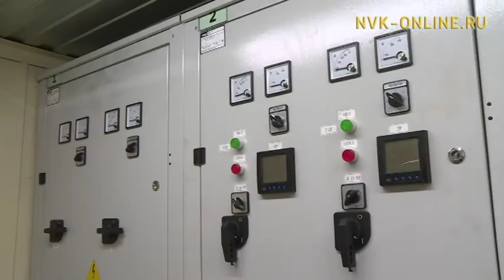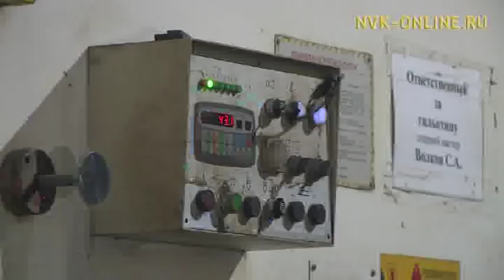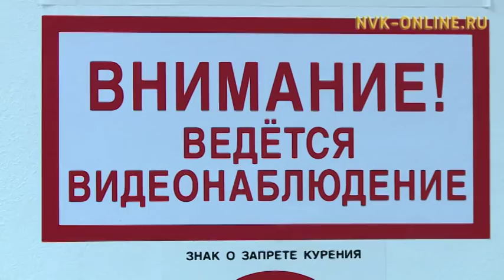Информационная программа «Якутия». Выпуск 22.01.2018 в 20:45